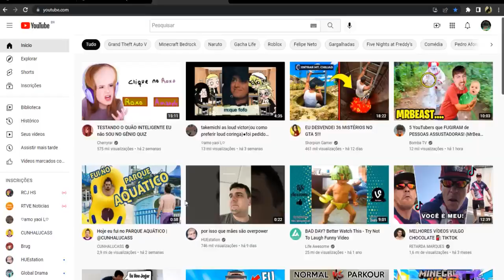Evolua sua shuriken para ficar mais forte! Sera que eu consegui :D (Roblox)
Se poder doa 2 robux doe porfavor vai ajuda muito